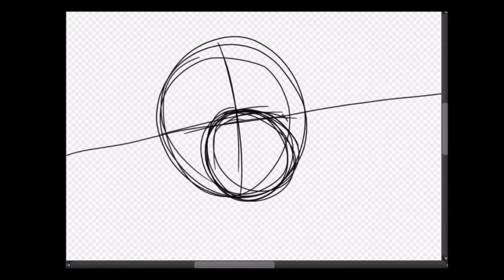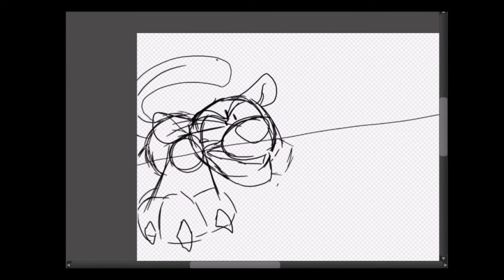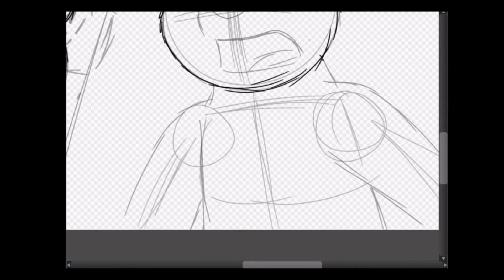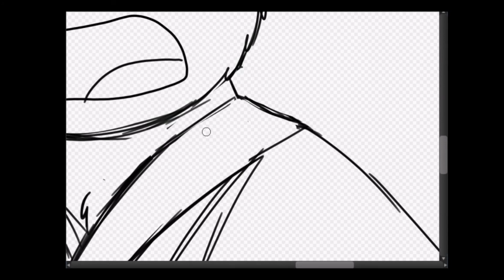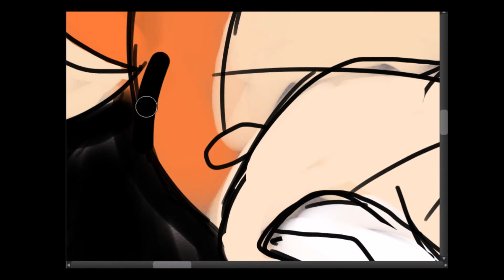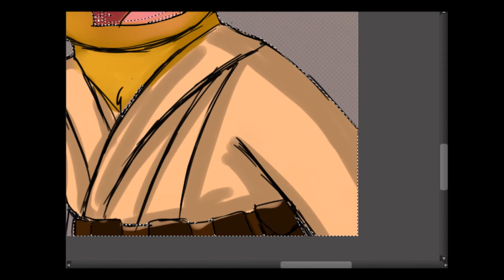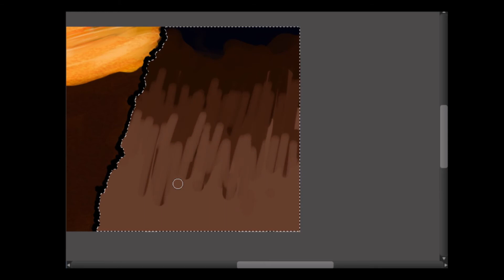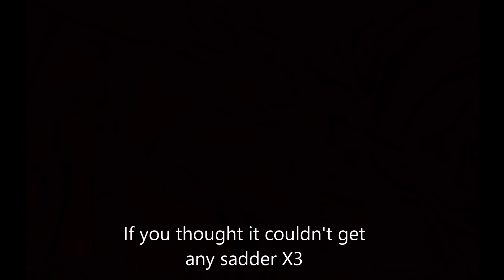IT'S OVER TIGGER! I HAVE THE HIGH GROUND!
Don't try it!

This is not very well edited but I really wanted to get this out today because @BrianHull released a video and it is EPIC. Here's the link to his channel :3